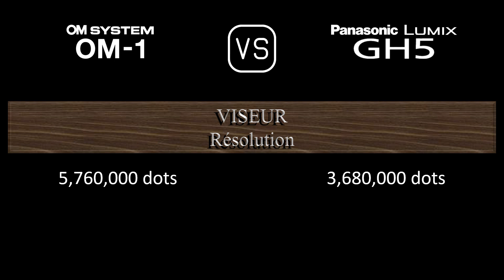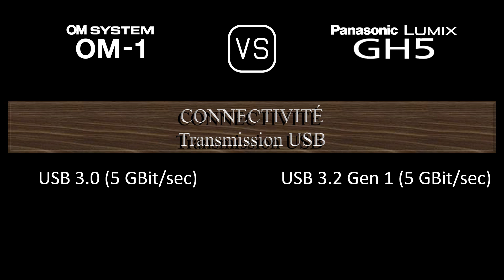OM SYSTEM OM-1 vs. Panasonic Lumix GH5: Une Comparaison de Caractéristiques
Cette vidéo fournit un aperçu des fonctionnalités du OM SYSTEM OM-1 et du Panasonic Lumix GH5 dans une comparaison de caractéristiques (comparison of specifications).

00:24 LANCEMENT
00:32 BOÎTIER
00:41 CAPTEUR D'IMAGE
01:05 IMAGE
01:21 OPTIQUE ET MISE AU POINT
01:50 ÉCRAN
02:10 VISEUR
02:26 FONCTIONNALITÉS PHOTOGRAPHIQUES
03:27 FONCTIONNALITÉS VIDÉOGRAPHIQUES
03:43 STOCKAGE
03:47 CONNECTIVITÉ
04:16 CARACTÉRISTIQUES PHYSIQUES
04:36 AUTRES CARACTÉRISTIQUES